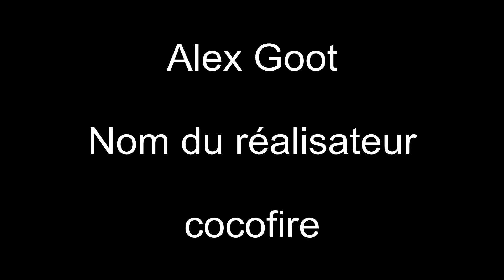Skiing - Alpes d'huez Val thorens - GCC EVENTS - fev 2013